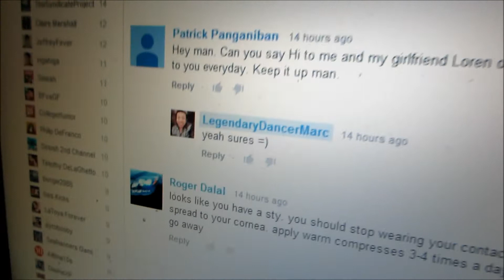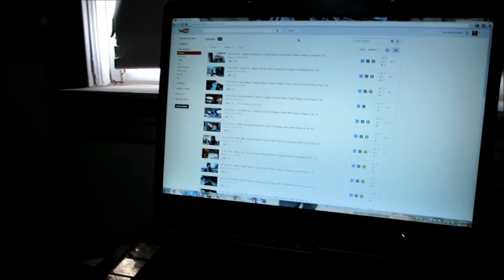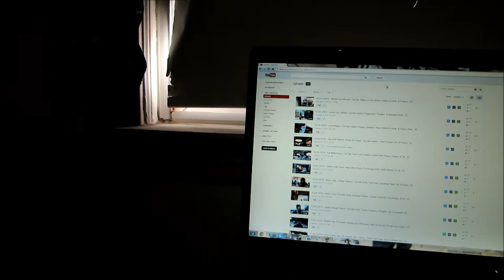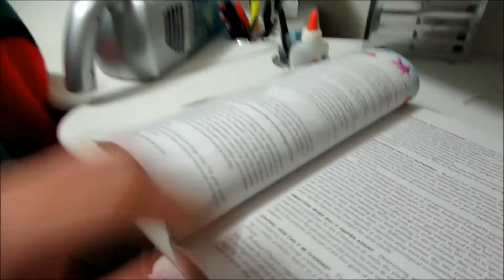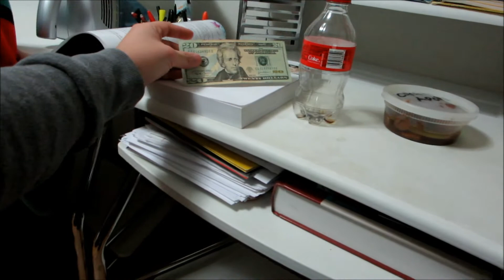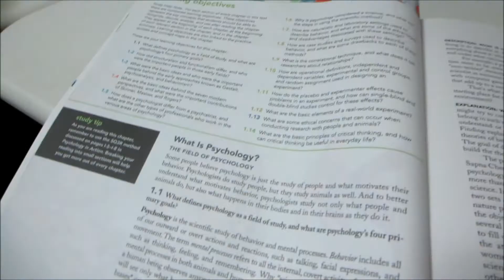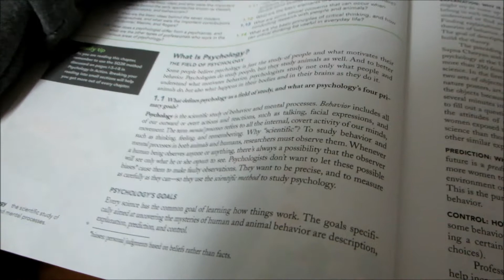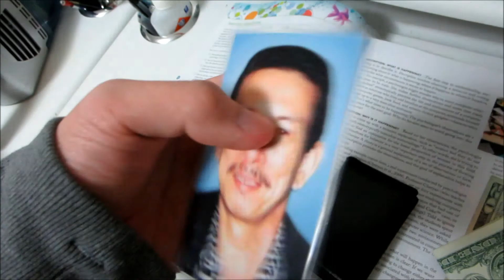VLOG 2/11/14 - Right Eye Sty, YouTube Videos, Absense In College, Dad's Photo, Thoughts, & Progress